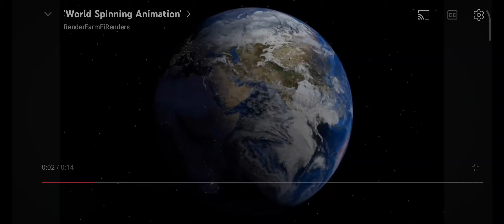Finaliste U'Cook 2024 - Concours - Smoothie Ball ‐ UCO BN Guingamp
Organisé par l'UCO Bretagne Nord, U'Cook-Innovation est un événement qui allie un concours étudiants et un colloque professionnel en innovation agroalimentaire, nutrition et santé. Il est ouvert à toute équipe de 1 à 8 étudiants inscrits dans une formation (BTS, BUT, Licence, Licence professionnelle, Master, École d’ingénieur…) concernée par la formulation, la nutrition, l’agroalimentaire ou le process.

L’édition 2024 est centrée sur le thème « Plantes, algues & nutrition santé » !

Des équipes issues de toute la France sont appelées à concourir dans deux catégories récompensées par 3 prix :
- 1 prix dans la catégorie « Juniors » (Bac+1 à Bac+2)
- 1 prix dans la catégorie « Confirmés » (Bac+3 à Bac+5)
- 1 prix « Coup de Coeur des Internautes » (toutes catégories confondues)

Dans le cadre du concours, découvrez le projet :
- Smoothie Ball de L'UCO Bretagne Nord Guingamp
- Licence Biologie – SVT / 2ème année
- Projet porté par Daphnée CHALKIDIS, Loganne LE NER,  Annaëlle RAOULT

Descriptif du produit :
« Le projet sera sous la forme d'une boisson en poudre déshydrater, un smoothie qu'il faudra réhydrater avec de l'eau ou du lait. Le smoothie sera aux légumes et contiendra une plante et une algue. Le tout sera enveloppé d'une fine coque en chocolat. »